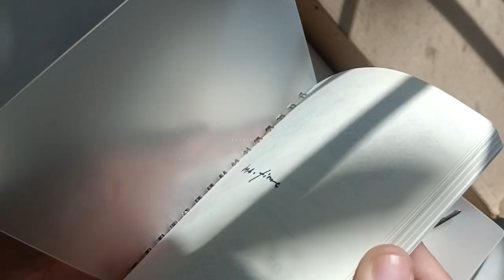PACK AN ORDER WITH ME 19 📦 | Journal kit 🧰